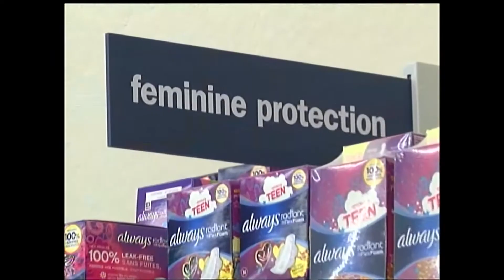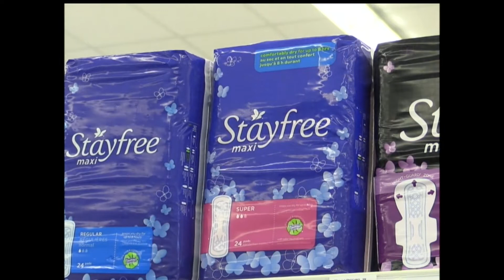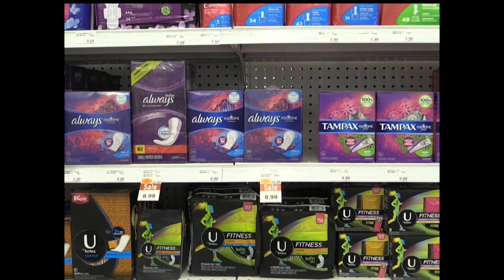CTV London: Tampon Tuesday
Tampons and pads are necessities for many women, but for some, it's a struggle to pay for them. That's where 'Tampon Tuesday' comes in.  Launched in London, Ontario in 2009, the initiative aims to provide feminine hygiene products to women who can't afford them. And it's since gone national! Almost a decade since launching, dozens of cities across Canada are holding "Tampon Tuesday' events ahead of International Women's Day.